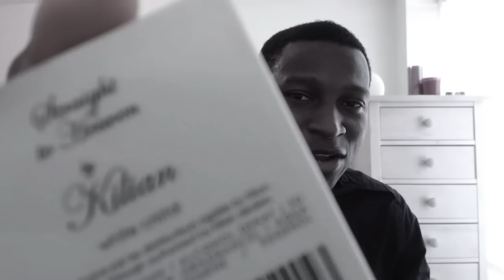Straight to Heaven (white cristal) by Kilian Fragrance review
The byKilian Series #6 - Lupe eXperiences Straight to Heaven (white cristal) by Kilian